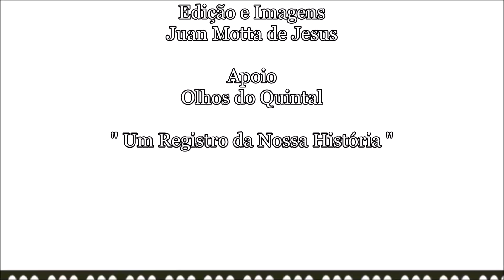Eu Quero Voce Nenê - Anastácia (DJ Juan Motta)